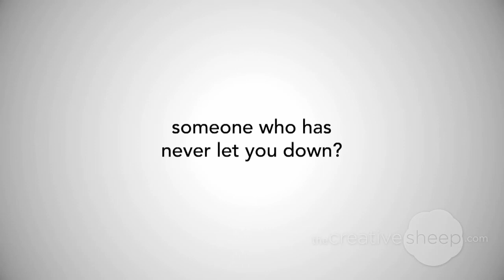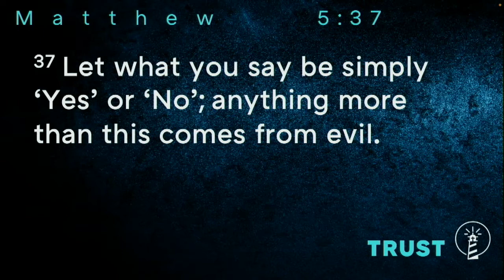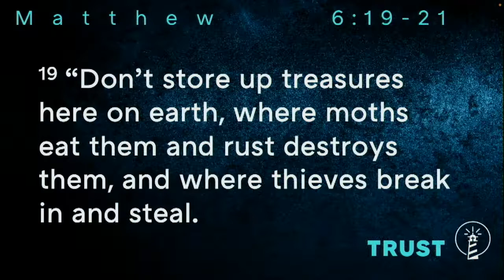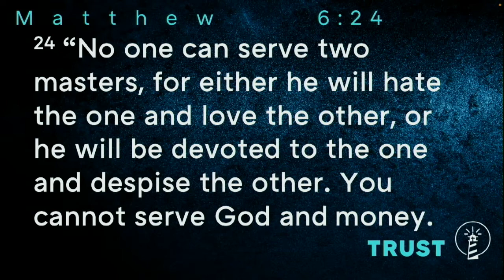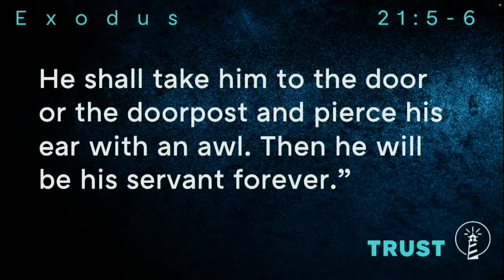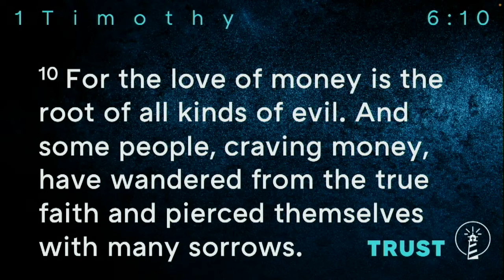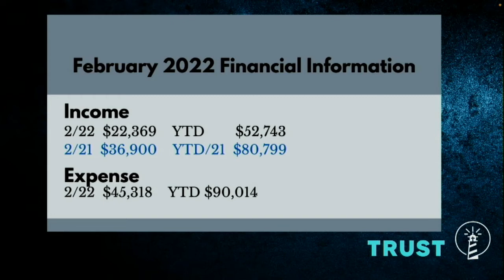Sermon March 27, 2022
Trust:  “Loves”; Matthew 6:24; Pastor Curt